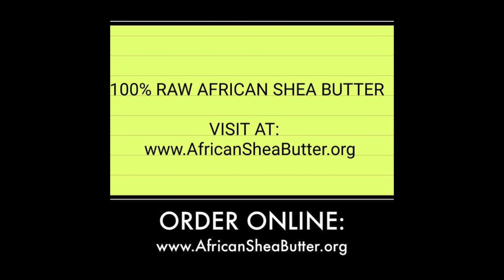YOUNG PHARAOH: THE MATRIX EASTER EGG HUNT FOR KNOWLEDGE!